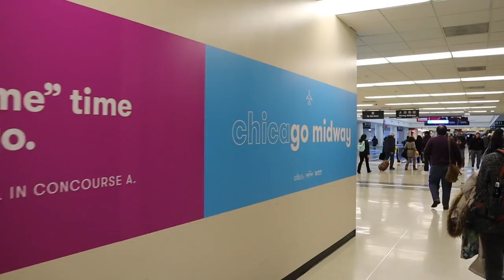Meet the Uncuffed Boys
Meet the bros being dudes